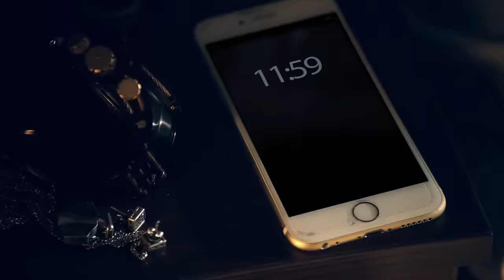The Perfect Day with Glo Free Tomorrow (Archived)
Glo introduces the next biggest thing to hit Nigeria since per second billing.

Get your daily usage back the next day on Glo Free Tomorrow.

With Glo Free tomorrow, whatever you use today is credited back to you the next day. Pay today, enjoy free tomorrow. No conditions attached. What you use is what you get back. Simple.

Just dial *300# and you get your credit back daily.